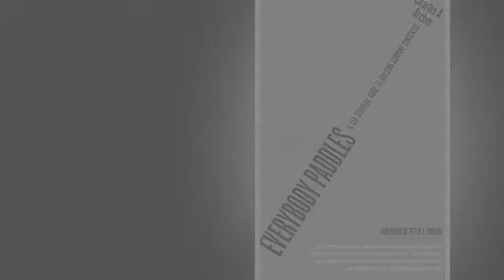Charles A. Archer - How to Stay Motivated in a Distracted World - EverybodyPaddles - EP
Staying motivated can be tough, especially in a time when we are constantly distracted.  Here are some tips to maintain balance between your work and personal life.

Thinker. Difference Maker. ChangeAgent. Blogger. Author. Attorney. New Yorker. World Citizen. Civil Rights Advocate. Public Speaker. Television and Radio Personality.